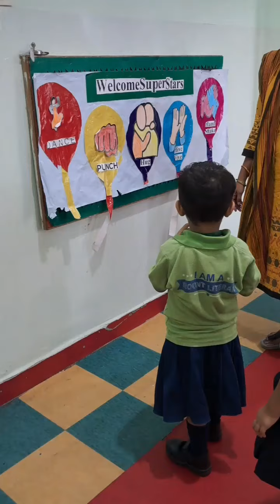school chale ham